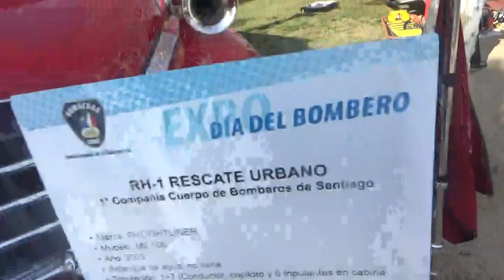Camión de Bomberos Freightliner M2 106 Mercedes Benz powered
Evento Bomberos de Chile 167 años 29 de Junio 2018